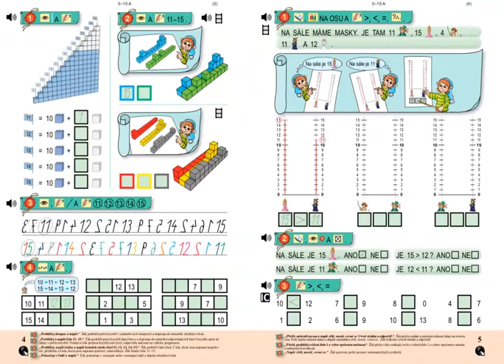Matýskova matematika 3.díl, strana 5, cvičení 1